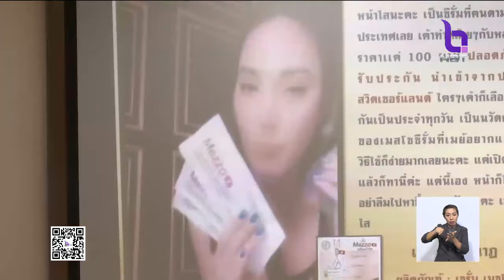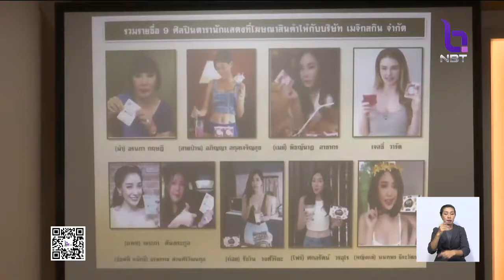เรียก 9 ดารานักแสดง รับรีวิวสินค้า'เมจิก สกิน' เข้าสอบปากคำ4-7 พ.ค.นี้ อาจเข้าข่ายความผิด3ข้อหา